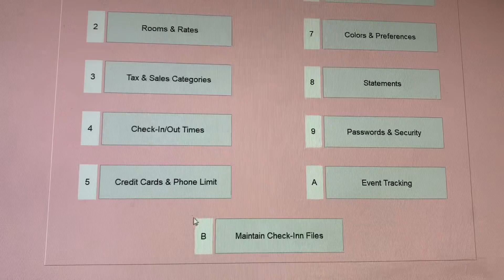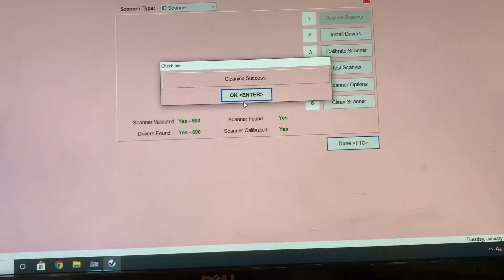OMI Scanner maintenance